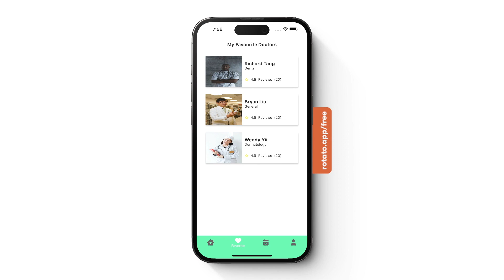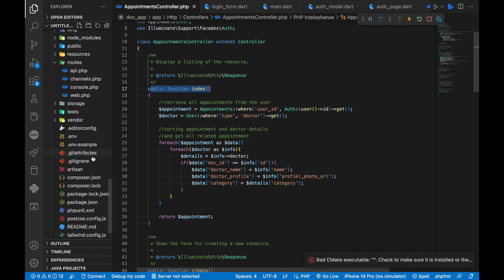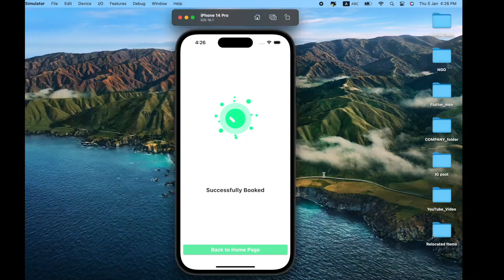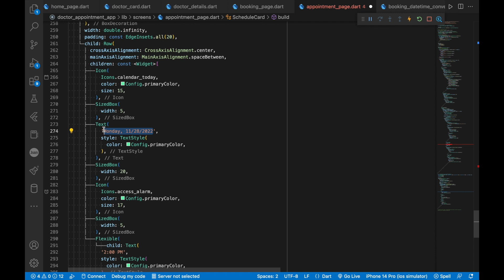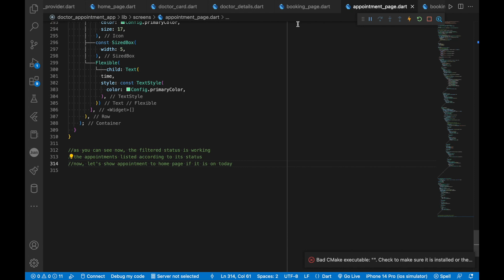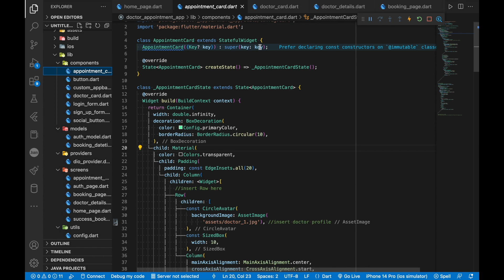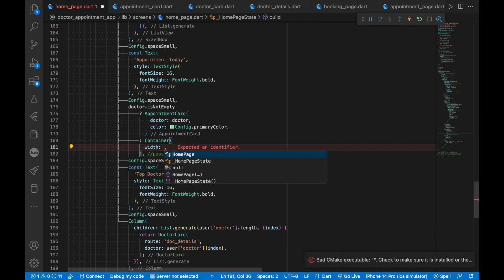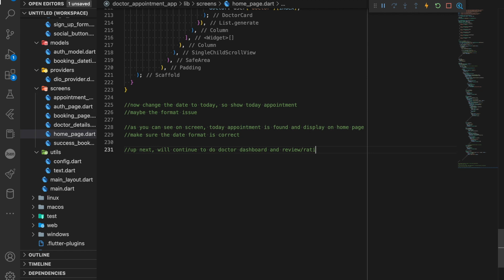Build Flutter Doctor Appointment App with Laravel Backend - Part 8 (Get Appointments)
The new series is about building a Doctor Appointment App with using Laravel as Backed and Dashboard. The main idea of this app is allow users to make an appointment with the doctors using mobile app. And, the major features will be demonstrated in the following videos in this series, such as Laravel Dashboard, make appointment with registered doctor, view doctor's details, rating and feedback submission and etc. This video is the Part 8 in this series, demonstrate about the Getting Appointment Details from  database and Check Appointment Today.

The Source Code will be uploaded to my Github AFTER end of this series

00:00 App Preview
01:17 Get Appointments Details
07:32 Display on Appointment Page
12:02 Check Appointment Today

Credit to:

1) Background Images and photos
  - Background Images & Thumbnail, created and downloaded from Canva
  - Some profile pictures and photos are downloaded from Unsplash, Pixabay and Pexels

2) Background Music:
 a. Song of Mirrors, by Unicorn Heads
 b. Six Seasons, by Unicorn Heads

  a. Creative Minds
  b. Inspire

1. instagram - codelx21 (TechnoLX21)
2. Twitter - @LxTechno